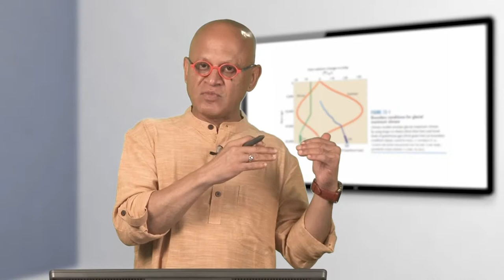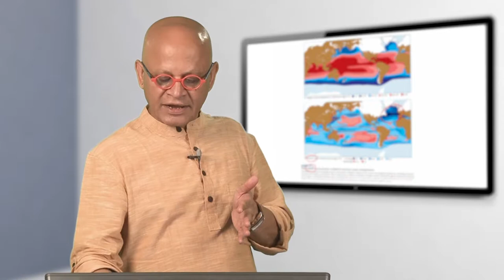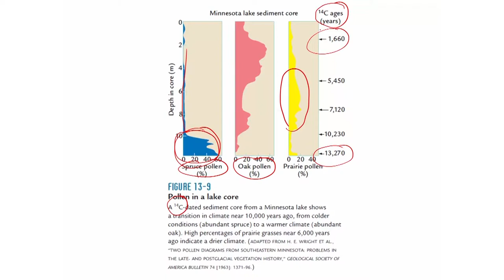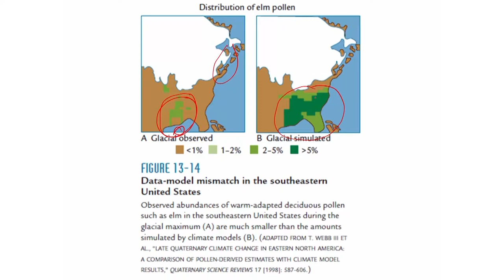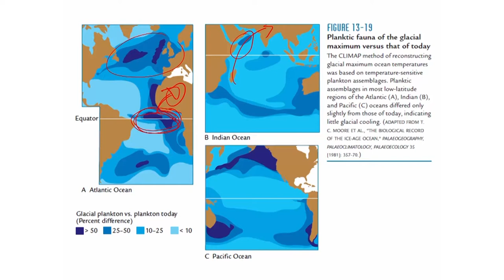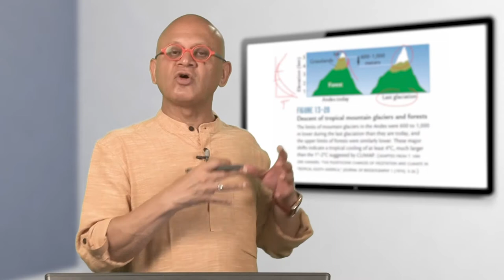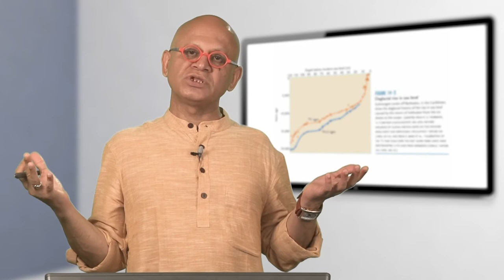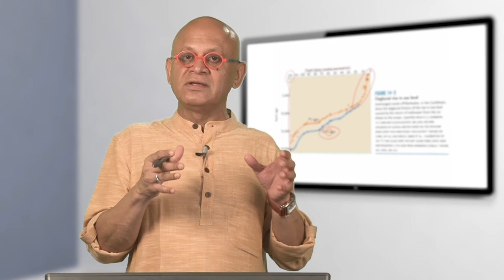Climate Change on Glacial/Deglacial Timescales Lecture 01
Climate Change on Tectonic, Orbital, Glacial/Deglacial, Millenial, Historical Scales
Raghu Murtugudde, University of Maryland